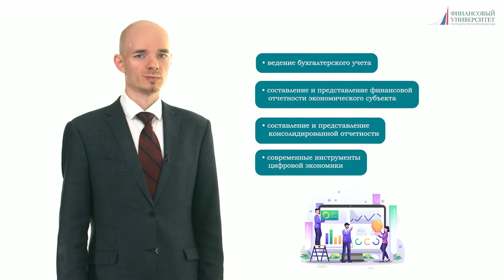Программа повышения квалификации "Бухгалтерский учет в бюджетной сфере"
Дополнительное профессиональное образование в Финансовом университете при Правительстве Российской Федерации - это возможность получить самые актуальные навыки от лучших преподавателей-практиков.
Станьте профессионалом своего дела или получите новую профессию - все в ваших руках!